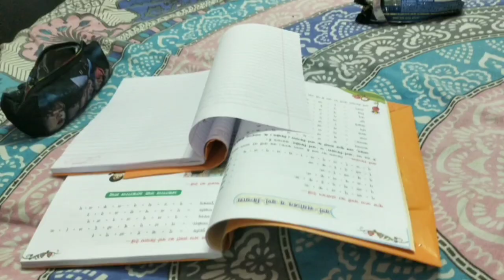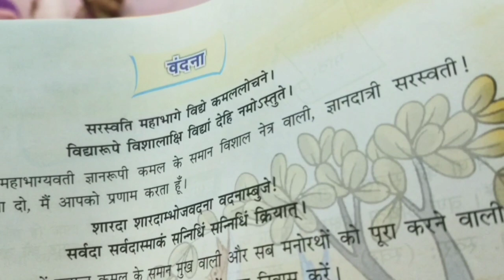ladki badi ho gayi//vlog youtubes@lifeofsiblings2562